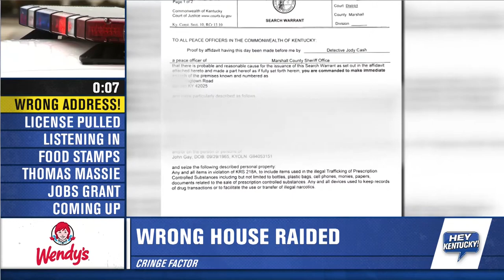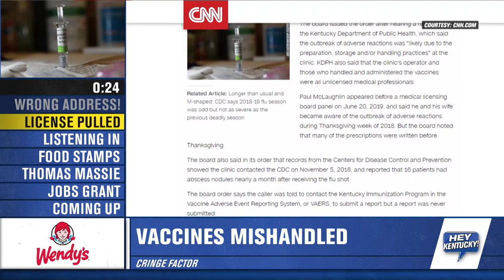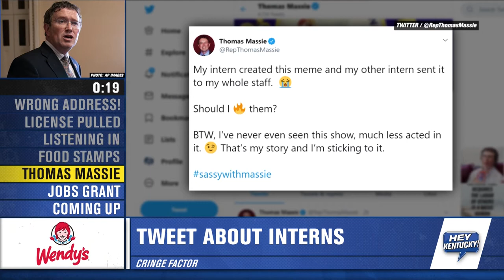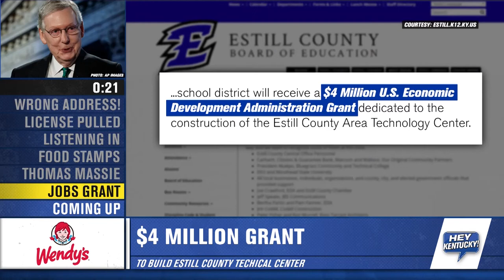Cringe Factor!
Deidre and Ricky play Cringe Factor tonight and things got a little too Cringy. CHECK IT OUT!